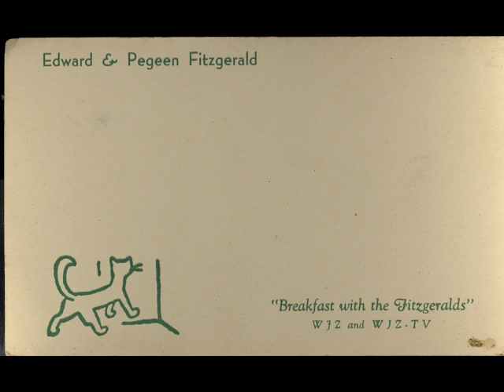7469 The Fitzgeralds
July 4th 1969 Radio Broadcast of the Fitzgeralds.  This was broadcast from their home,(40 Central Park South) and some of the subjects they cover are the film True Grit, and Cigarette filters, and Advertising.  Video or rather audio of this has a duration of about 44 minutes.